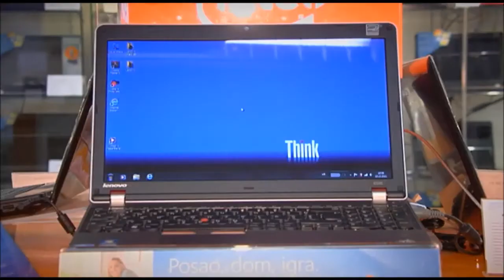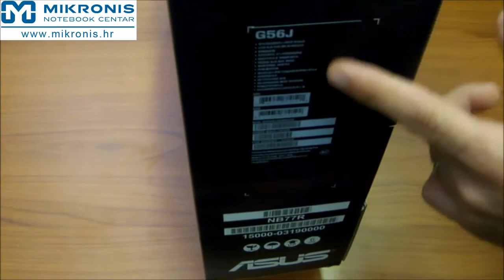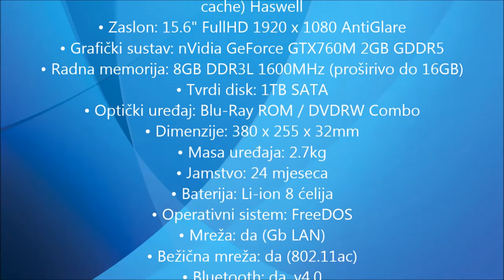Unboxing Asus G56JR CN142D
• Procesor: Intel Core i7 4700HQ 2.40GHz / 3.40GHz (6MB L3 cache) Haswell
• Zaslon: 15.6" FullHD 1920 x 1080 AntiGlare
• Grafički sustav: nVidia GeForce GTX760M 2GB GDDR5
• Radna memorija: 8GB DDR3L 1600MHz (proširivo do 16GB)
• Tvrdi disk: 1TB SATA
• Optički uređaj: Blu-Ray ROM / DVDRW Combo
• Dimenzije: 380 x 255 x 32mm
• Masa uređaja: 2.7kg
• Jamstvo: 24 mjeseca
• Baterija: Li-ion 8 ćelija
• Operativni sistem: FreeDOS
• Mreža: da (Gb LAN)
• Bežična mreža: da (802.11ac)
• Bluetooth: da, v4.0
• Audio ulazi/izlazi: da
• USB podrška: 4x USB 3.0
• VGA: da
• HDMI: da
• Čitač kartica: da
• HD Kamera: da
• Pozadinsko osvijetljenje tipkovnice
• Boja: crna

+ Subwoofer
+ Mikronis Torba